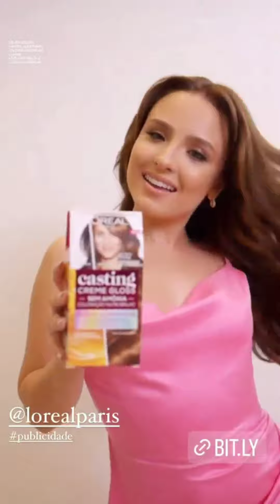LARI PINTOU SEU CABELO😉📸+COMENDO SUSHI🍣+ COLOCOU PIRCING NA ORELHA😍!!26.07.22💖✔️